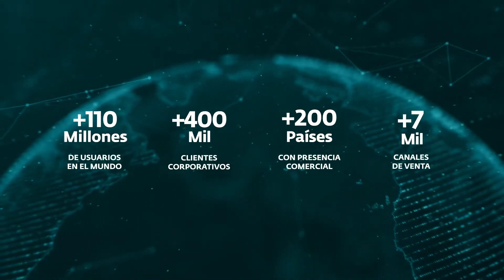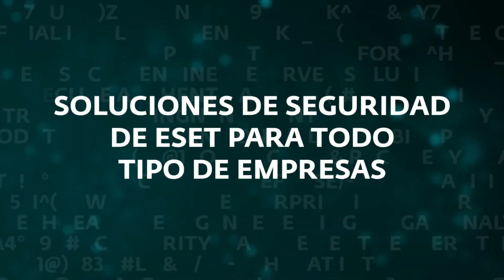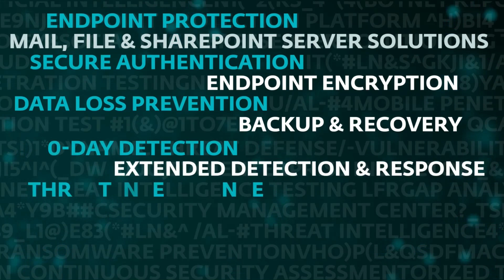Cuál es la mejor solución de seguridad para empresas y organizaciones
En Pronectis trabajamos como partners de ESET para implementar soluciones de seguridad digital que protegen a millones de usuarios y a miles de empresas en el mundo. Conoce nuestra propuesta integral que combina tecnología multipremiada con la experiencia de nuestros especialistas para brindar la máxima protección ante las amenazas más sofisticadas.

En esta sección de nuestro blog podrás explorar más acerca de ESET

Más info del canal de PRONECTIS

🎬No te pierdas videos que te serán de ayuda con el uso de herramientas tecnológicas en nuestro canal

🔎 ¿Quiénes somos?
En Pronectis ayudamos a las empresas e instituciones educativas a realizar sus proyectos en la nube de Google, a segurizar su tecnología y a productivizar el trabajo diario con las últimas herramientas informáticas.

✅ ¿Puedo obtener info sobre novedades de tecnología?